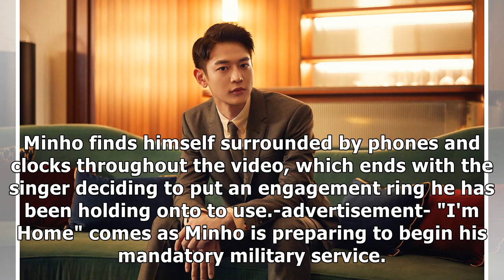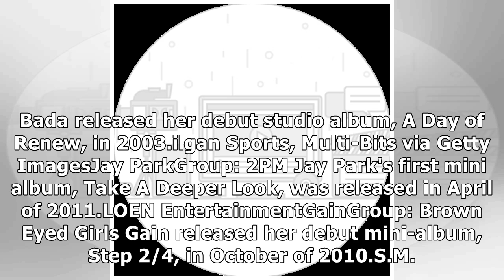SHINEE’S MINHO RELEASES FIRST SOLO SINGLE, MUSIC VIDEO FOR ‘I’M HOME’